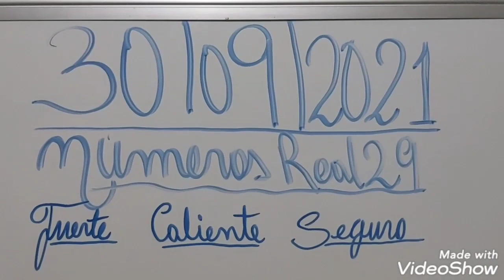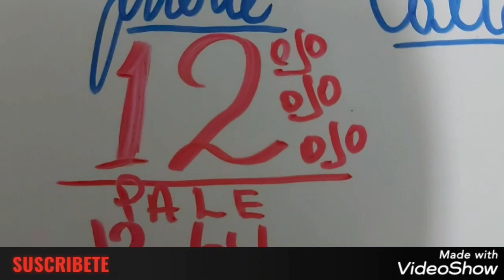NUMEROS PARA HOY(12)BINGAZO MI GENTE EN LA LOTEKA#shorts